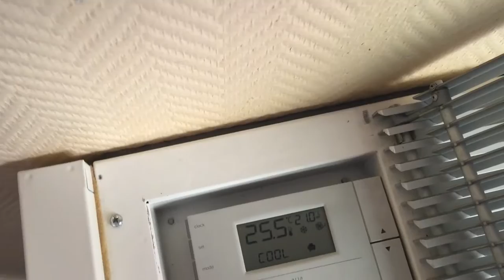Toldi's Euro Trip 2016 2/3 Avignon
My gear:

- Canon 80D
- Sony AS-20
- Rollei C4-i fotopro
- Smartphones